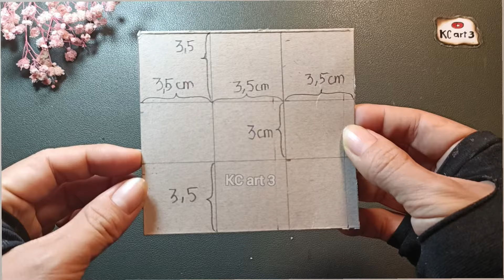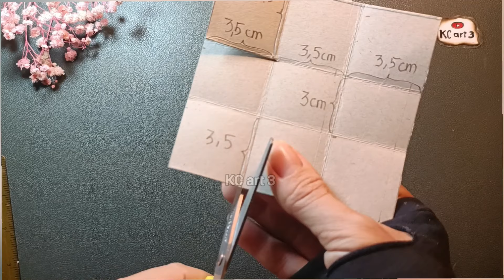Thiết kế sản phẩm nội thất | mĩ thuật lớp 8 | tạo dáng mô hình sản phẩm nội thất - bàn học | KCart3